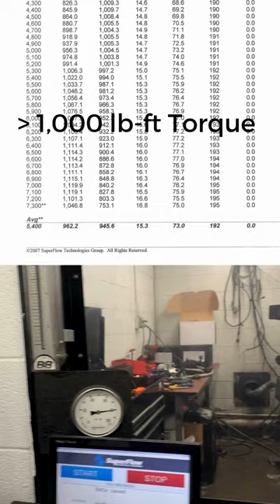Rob's Evil Twin chevytruck #3100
Premier Motorsports in Lake Havasu Arizona is close to the finish line with Rob’s 57 Chevy truck named Evil Twin. Rob’s 427 cubic inch Whipple supercharged LS was in the “Class of 2019” picture we posted at the time.

The engine build features a Dart SHP Pro block, Callies Magnum 8-counterweighted crankshaft, Diamond pistons, a COMP hydraulic roller cam and All Pro heads.  A 2.9L polished Whipple supercharger provides the boost needed to produce the 1,000+ torque and 1,119 horsepower on our dyno.  This engine is paired with one of our custom Hughes 4L80 transmissions with both being controlled by a Holley Terminator X-Max.

Premier specializes in manufacturing vintage Chevrolet truck bodies and tubs. Focusing primarily on Chevrolet trucks, they also have a full restoration and street rod build center that specializes in complete turn key award winning street rods and restoration vehicles.

Borowski Race Engines, Inc. has a primary focus on high-end LS and BBC engines. Our shop has state-of-the-art CNC machinery and engine testing equipment.  Our engines are sold worldwide into street, race, marine and offroad applications. The range of power adders we use includes twin screw and centrifugal superchargers, turbos and nitrous oxide. This provides an incredible range of power and performance options. Nearly all the engines we build are fuel injected and tuned on our dyno, but we also offer remote tuning services to our customers.

1545 Mound Rd
Joliet IL 60436